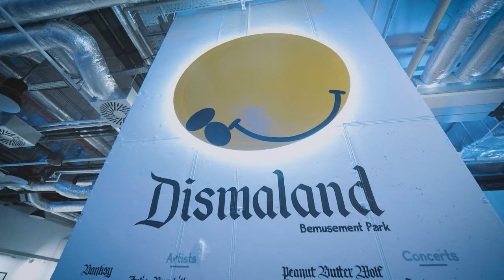LATO KONESERA 2021 - wystawy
Lato 2021 w Koneserze - to nie lada gratka dla miłośników sztuki!

W jednym miejscu, w jednym czasie - odbywają się wspaniałe wystawy:
• The Art of Banksy – jedyny w Polsce przegląd twórczości Banksy’ego
• Beksiński w Warszawie – niepowtarzalna wystawa dzieł wielkiego mistrza
• Urban Art Area – street art w najlepszym wydaniu
• ToTuart: Laboratorium Rzeźby – największa wystawa rzeźby polskiej
• ToTuart: Cały ten zgiełk – unikatowa kolekcja Jurka Owsiaka

Ponadto, stałe galerie i wystawy zlokalizowane w Centrum Praskim Koneser:
• Dom ze Sztuką
• Czajka Art Gallery
• Zwierz - galeria Michała Torzeckiego
• Art Sułek Space
• ToTuart
• Galeria Salon Akademii ASP